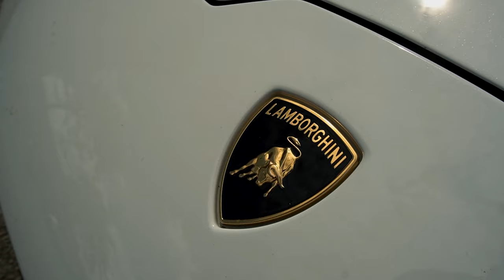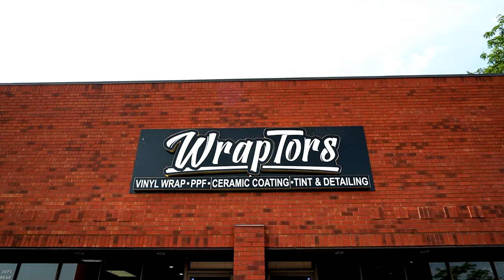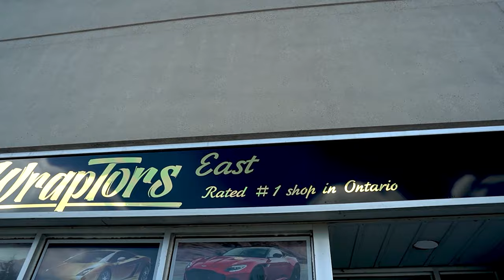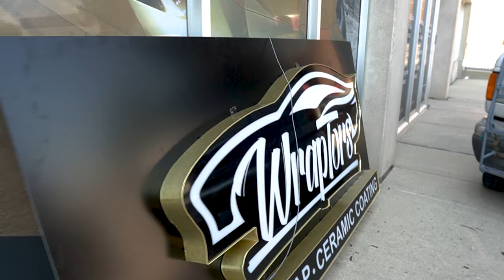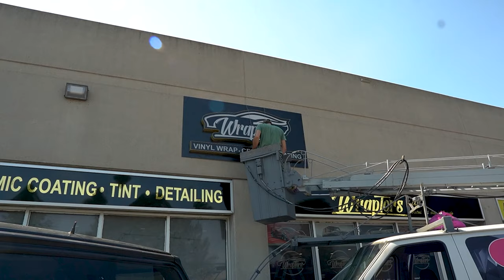WRAPTORS │NEW WRAPTORS LOCATION IN AJAX & STAS'S NEW LAMBORGHINI AVENTADOR │Vlog Ep #86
Business is doing well so it's time for expansion. Check out the behind the scenes of all the build up to the launch of the Wraptors East location. We delivered a Lamborghini Huracan in satin energetic yellow & the Ceo of Wraptors Inc, Stas, surprised everyone at the shop with his new Lamborghini Aventador.

1081 Meyerside Dr Unit 1-2, Mississauga, On
647.620.WRAP

Our Services:
Vehicle Vinyl Wraps
Detailing
Vehicle Tinting
PPF
Vehicle Advertising/Branding
Custom Vehicle Floor mats
Ceramic Coating
Detailing